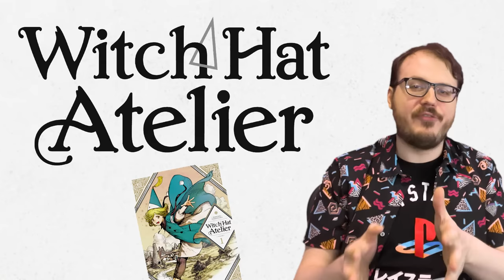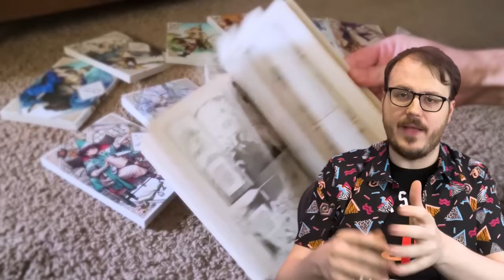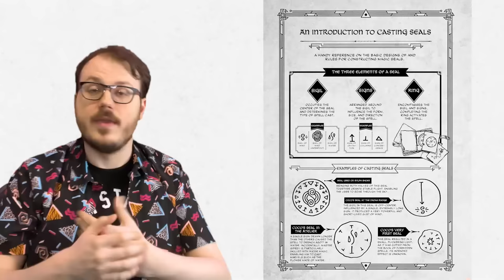The Most Beautiful Manga I've Ever Read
Witch Hat Atelier will probably be one of the coolest anime you've ever seen, but don't let that stop you from READING it.
BTW this video was written out of release order and the Dandadan/Kagurabachi review I talk about ended up becoming the new Mother's Basement video on the future of Jump: youtu.be/9SWaK3ya6VU